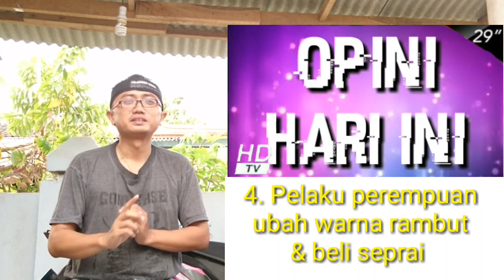7 FAKTA KOPER KALIBATA - APARTEMEN KALIBATA CITY PANCORAN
Terdapat 7 FAKTA dari koper di apartemen kalibata.. Apa saja

Fakta Berita terbaru
Berita viral
Berita viral terbaru
Berita artis
Berita artis terbaru
Berita artis 2020
Berita viral 2020
Berita artis September 2020
Berita viral September 2020
Berita viral Hari ini
Berita viral minggu ini
Update Berita Viral
Update Berita Artis

Hello everyone.
- Explore Indonesia
-Healthy tips
- Tutorial